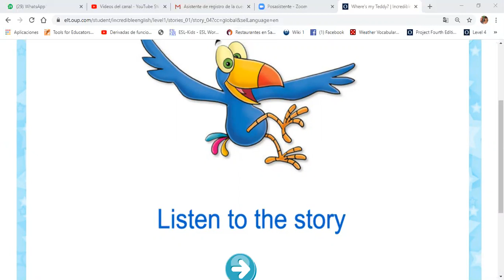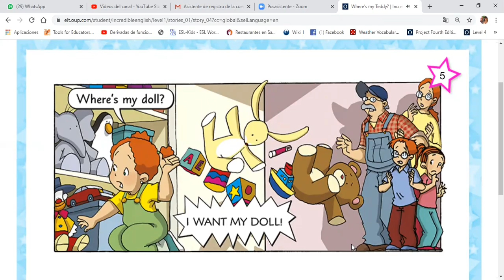Where's my Teddy? (story about toys)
kinder and Kids 1